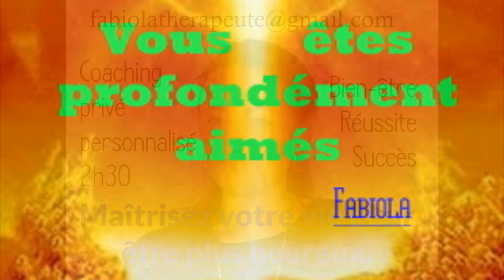pour 2023 il faut se préparer Guidance et Révélations des êtres de lumière Message Nouveau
🎁1er Cadeau:  Recevez le prodigieux Audio et le Texte de la Formulation Quantique essentielle chassant au plus haut degré de votre être les freins à l'argent, cliquez c'est offert: LIBERATION DES MEMOIRES DE MANQUE
🎁2ème Cadeau: 4 invocations puissantes en audios et les textes pour recevoir l'Assistance de votre ANGE GARDIEN, cliquez ci-dessous:
LA VIE EST BIEN PLUS GRANDE QUE TOUT CE QUE TU CROIS.
pour activer de grands changements.
Pour se servir des puissantes énergies cosmo-telluriques pour attirer le meilleur. Contactez-moi pour 1 grand coaching privé en ascension personnelle, prenez les rênes de votre vie et changez votre existence. Fabiola, thérapeute quantique, accompagnatrice aux changements, psycho-énergéticienne. Synchronisez-vous à tous les miracles, à toutes les opportunités qui s’offrent à vous. ❤❤❤
 ▬▬▬▬▬ 🎁 CADEAU 🎁 ▬▬▬▬▬
RAPATRIEZ VOS POUVOIRS & RETROUVEZ LA MEILLEURE VERSION DE VOUS-MÊME ET QUE VIVE VOTRE LEGENDE.
▬▬▬▬▬ CONTACT et NEWSLETTER ▬▬▬▬▬
-Coaching privé en ascension personnelle émotions, loi d’attraction, amour, argent, leadership, entreprenariat, bien-être & réussite
Sublimez votre vie en faisant un protocole de libération énergétique. Et prenez soin de vos corps. Pour un rendez-vous rapidement : Soins non conventionnels – Utilisation des énergies positives de l’univers -Séances quantiques -Soulagement des maux -Rééquilibrages énergétiques -Libération des émotions
Vous aimez mon contenu ? Voici plusieurs façons de soutenir mon travail :
Merci :) ❤❤❤
______❤❤❤POUR VOTRE BIEN-ÊTRE❤❤❤_______
Le seul moyen de ne plus souffrir c'est en guérissant l'origine de nos souffrances au fur et à mesure qu'elles ressortent. C'est un travail conscient, mais facile à accomplir au jour le jour, sans forcer, avec les procédés quantiques audios à télécharger
Si vous avez aimé cette vidéo, pensez à la faire voyager via les boutons de partage du site :-)
DÉCLENCHEUR DE BIEN-ETRE & DE RÉUSSITE
LIBERATION EMOTIONNELLE
AUTONOMIE AFFECTIVE
AUTONOMIE FINANCIERE
LIBERATION KARMIQUE
SOIN PRIVE PERSONNALISE
MENTORAT
DEVELOPPEMENT PERSONNEL
CONFIANCE EN SOI AGIR ET REUSSIR
LOI D'ATTRACTION FINANCES ARGENT SANTE LEADERSHIP BIEN-ETRE SPIRITUALITE
RESULTATS CONCRETS OSER ETRE SOI LIBRE HEUREUX
ABONDANCE
CONSCIENCE CHRISTIQUE
ATTIRER LE MEILLEUR
JOIE LIBERTE SECURITE PLENITUDE ENERGIE POSITIVE SUCCES LOI DE L'ATTRACTION POSITIVE
DEVENEZ UN AIMANT ATTIREZ CE QUE VOUS VOULEZ